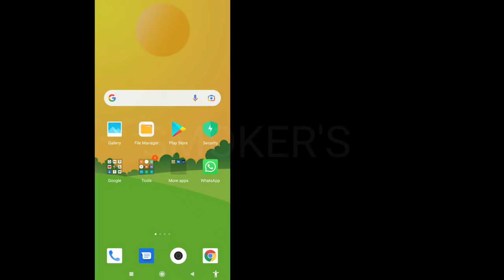mi music app not showing in home screen | Tech@SMOKER'S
Manage Home screen shortcut to app not showning issue solved this video.speed video please your video speed slow & easy to shown/hide your apps on home screen shortcut. smokerstech,smokers.

VIDEO DISCLAIMER; This video is made only for Entertainment & Educational purposes only.